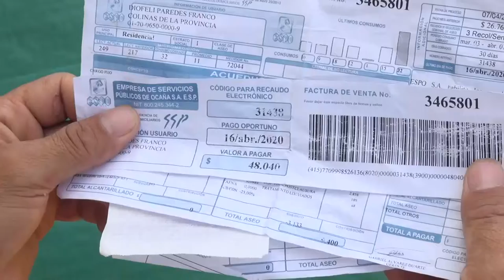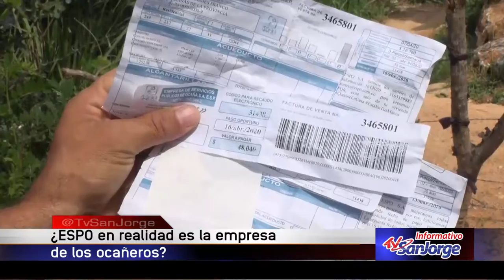¿Espo en realidad es la empresa de los ocañeros?